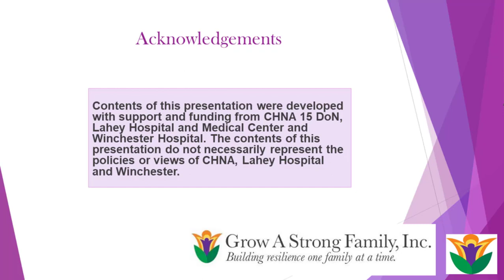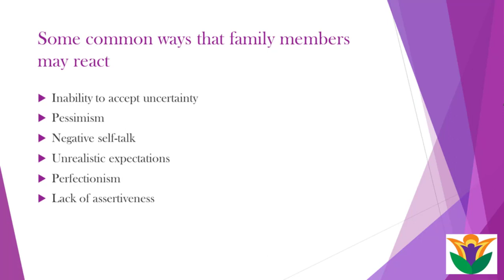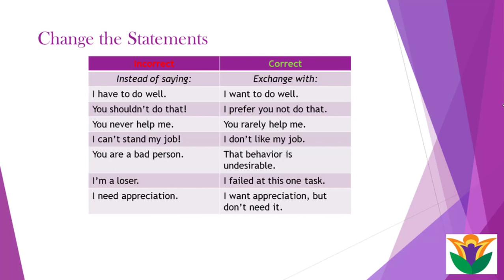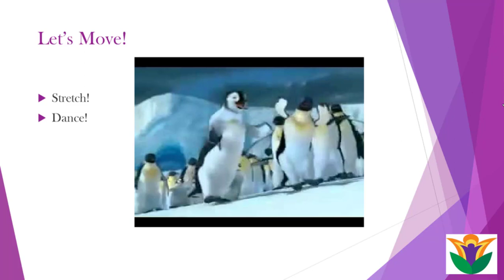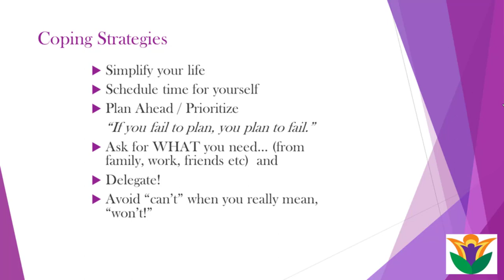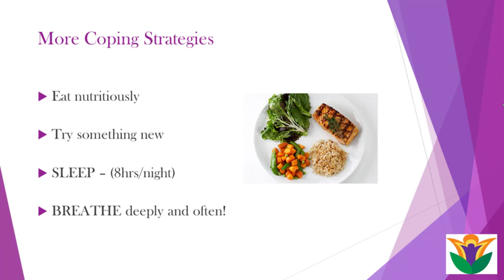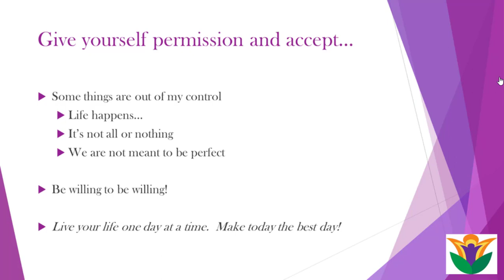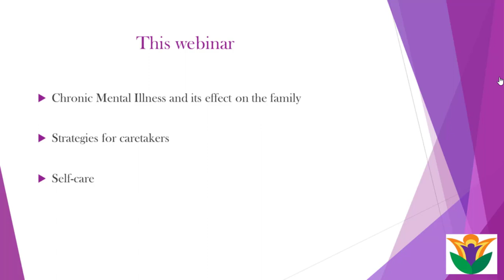Caring for the caretaker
Caretakers need care too!